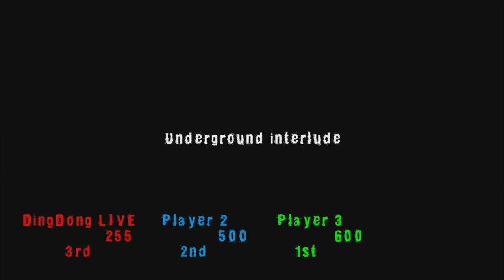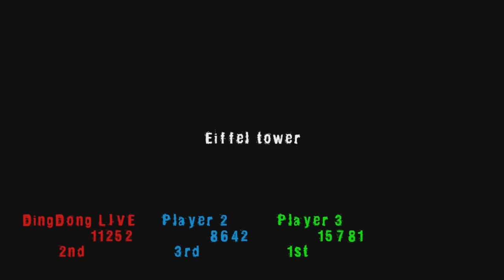Oney Plays Streets of Fury